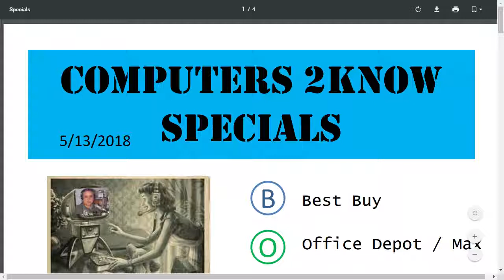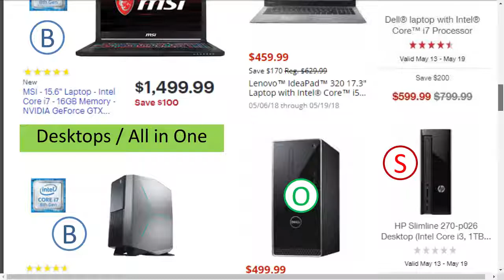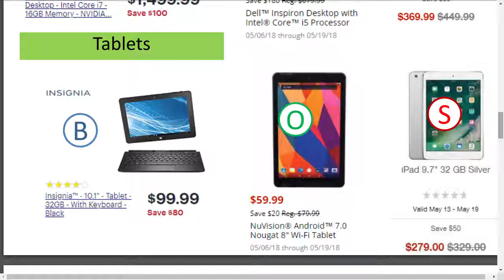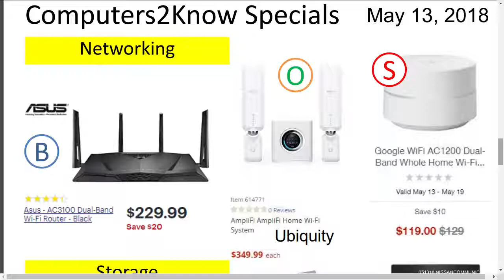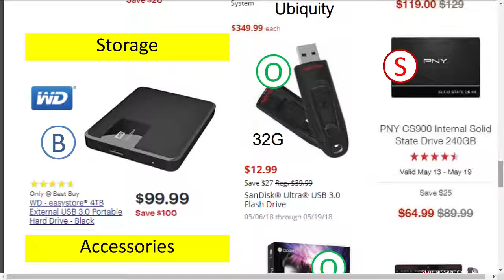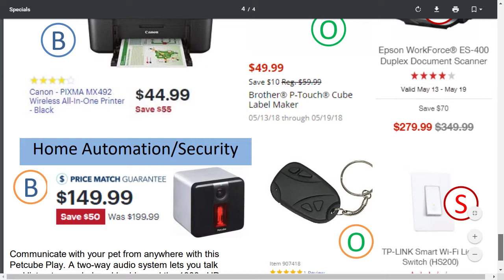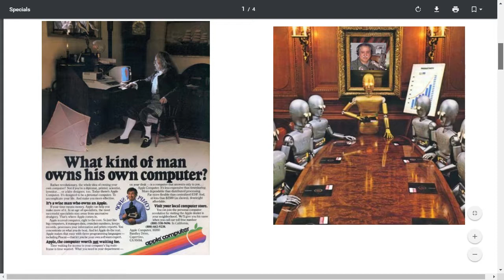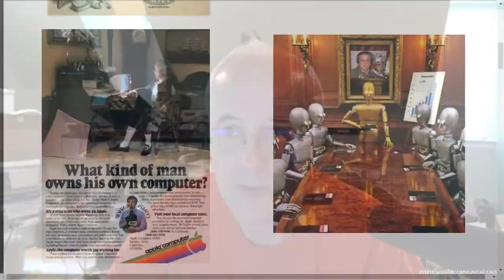Computers 2K Now - 05-13-2018 - Win10, Patching, IBM, Prime, Backups, Reel2reel, Smartphone